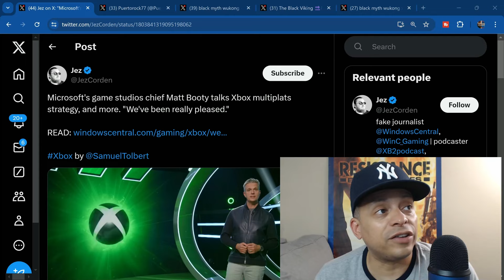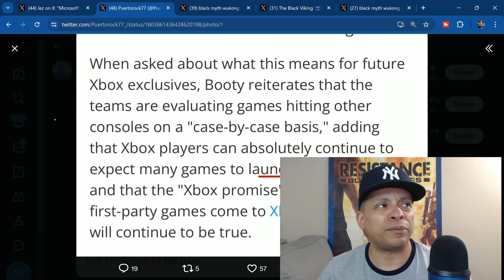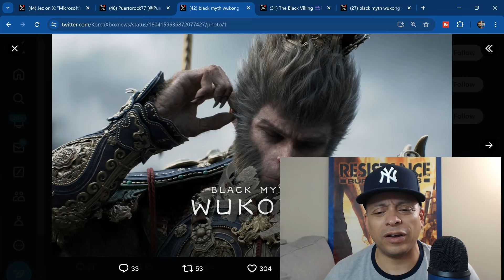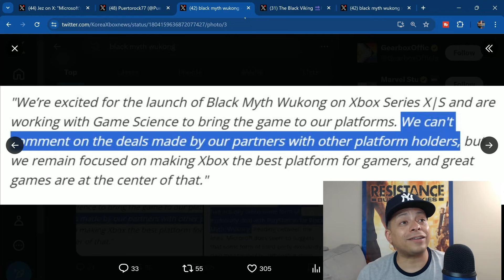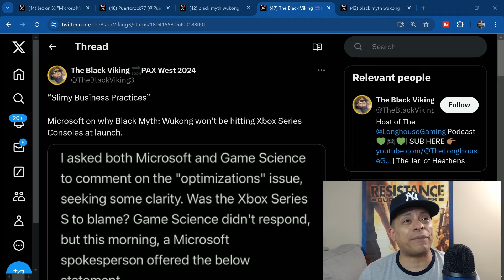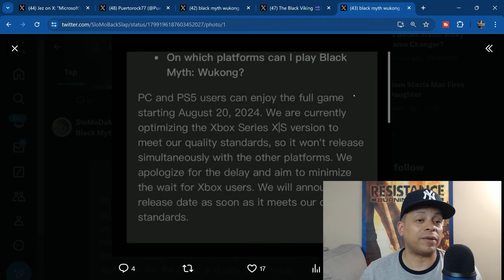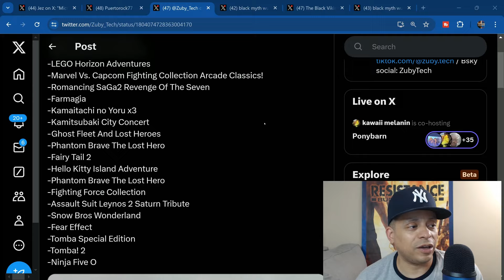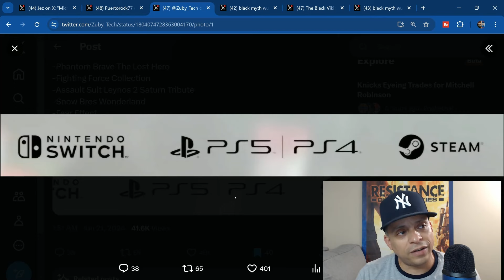XBOX Confirms Timed Exclusives | Black Myth Wukong PS5 Timed Deal? | More Xbox Skip Games